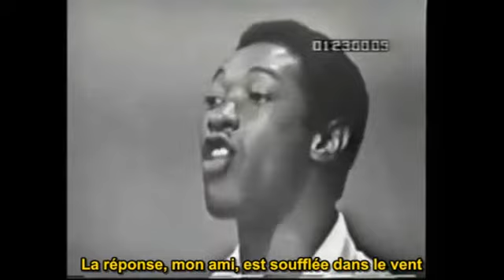Sam Cooke - Blowin in the wind - LIVE (french subtiles)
Magnifique reprise de Bob Dylan sublimée par Sam Cooke avec cette formidable performance live .